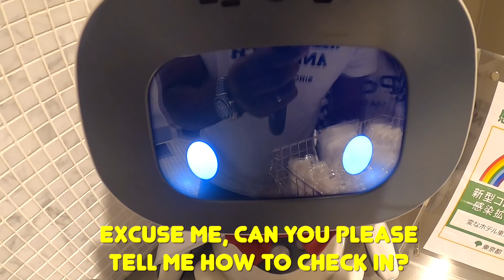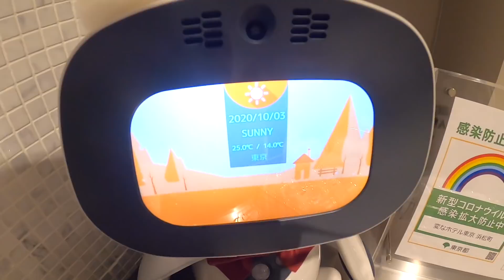THE WEIRD HOTEL IN TOKYO WHERE ROBOTS CHECK YOU IN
I went to a hotel called Henn na Hotel which translates into weird hotel where you have robots at the check in counter.

What do you prefer? Robots or humans for check in?